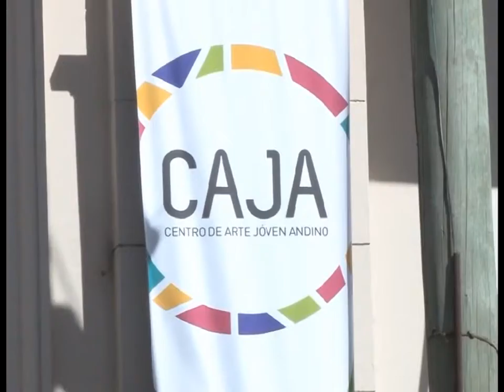Profesor Jose Crespo - Capacitación de Lideres Deportivos Saludables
El Director de Actividad Física, Salud y Bienestar profesor José Manuel Crespo dio detalles sobre  el proyecto de Capacitación de Líderes Deportivos Saludables, en el marco del Programa Movete en Familia que tiene entre sus objetivos brindar capacitación deportiva, lúdica y de primeros auxilios a los líderes deportivos comunitarios para mejorar su desenvolvimiento en la comunidad.